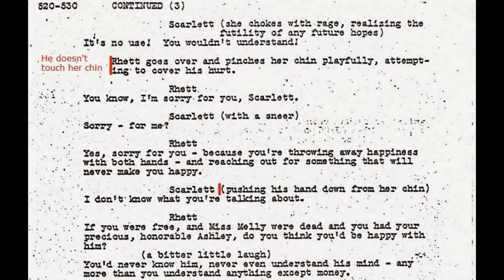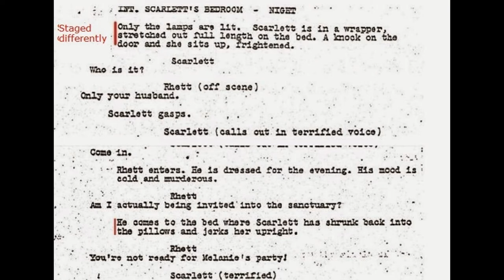Gone with the Wind Part 8 stills scenes Scarlett Rhett Bonnie Ashley saw mill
This includes some early sketches for proposed scenes which did not make it into the final movie. For the latest GWTW research, check out the books on Amazon:-

"THEY SHONE WITH THE WIND BOOK 1: BIOGRAPHIES OF VIVIEN LEIGH, GEORGE REEVES, FRED CRANE, OSCAR POLK, CARROLL NYE, ALICIA RHETT AND DAVID O. SELZNICK"

"THEY SHONE WITH THE WIND BOOK 2: BIOGRAPHIES OF OLIVIA DE HAVILLAND, HATTIE MCDANIEL, HATTIE NOEL AND CAMMIE KING."

"FROM LOUISE PLATT TO PAULETTE GODDARD FIFTY LADIES WHO LOST OUT ON PLAYING SCARLETT O'HARA" - this gathers a lot of information on the aspirants which has not been collated before.